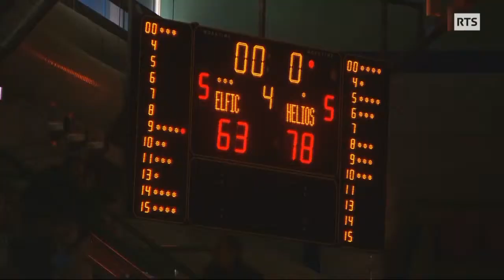Coupe de la Ligue: Finale Femmes Elfic Fribourg vs Helios VS Basket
Coupe de la Ligue: Finale Hommes Fribourg Olympic vs Les Lions de Geneve